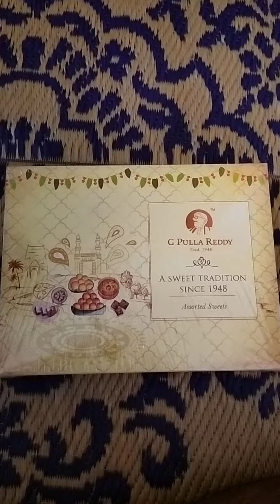pullareddy sweet box @SamarthBhuashan funny videos